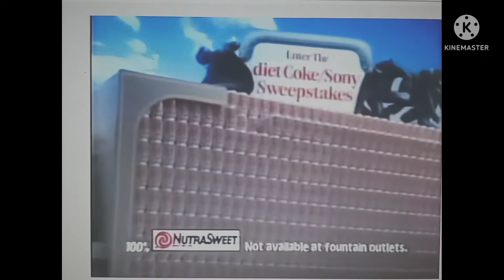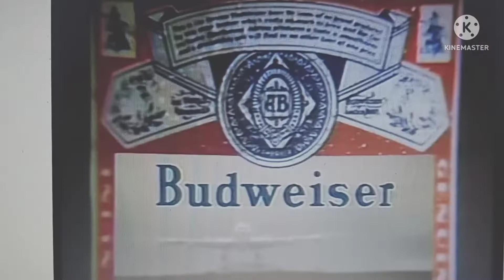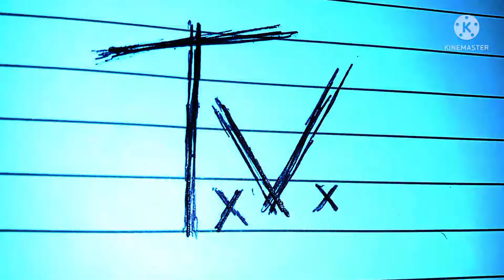T.v. presents "revolution blues" a skateboard film June 2022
Anthony Pshebelski skateboarding in Los Angeles, San Bernardino and also San Dimas. Cruisin at a few different plazas and new street terrain. I was able to get a new car. It's really cool, it's a 1999 Chevy blazer. I bought it for 750 bucks. one of the doors doesnt work, and it has also been difficult to pass smog. I'm starting to really like it though because walking and using the bus was way too stressful. Not to mention inconvenient. Ive been cruising around trying to find new spots, it's been really cool so far. Also trying to make sure the blazer has enough oil so it doesn't over heat. I gathered these clips just in the past few weeks. it's a bunch of park footage mixed with some rad street terrain that I found. despite the summer heat, I am stoked on these new clips for T.v. skateboards. there's some rad music in there also, some rock n roll jams to keep the fire lit.